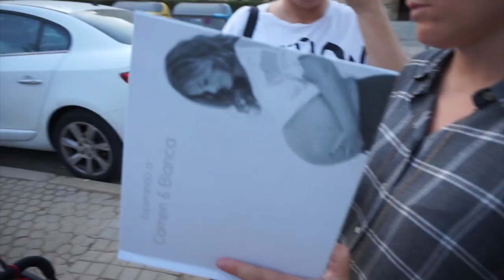DOMINGO CON MIS NIÑAS & TURISMO EN SEVILLA & SORPRESA ESPECIAL • VLOG 78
¿Quieres cotillear?